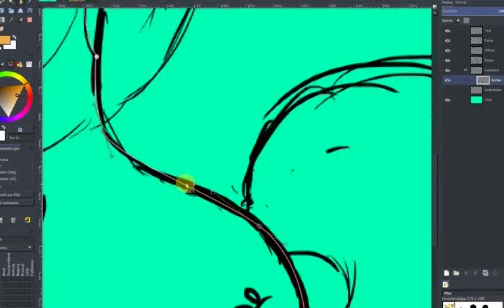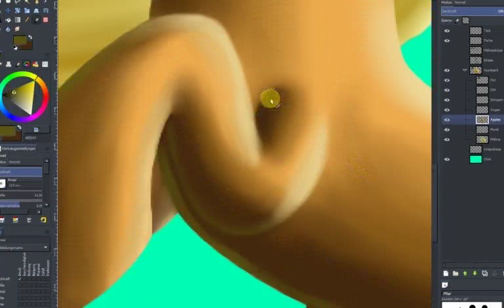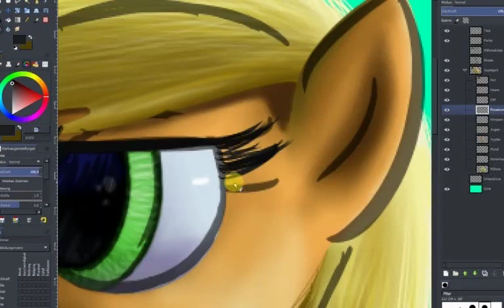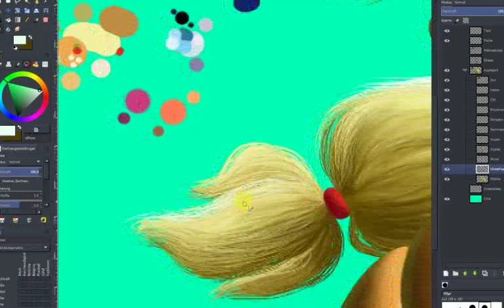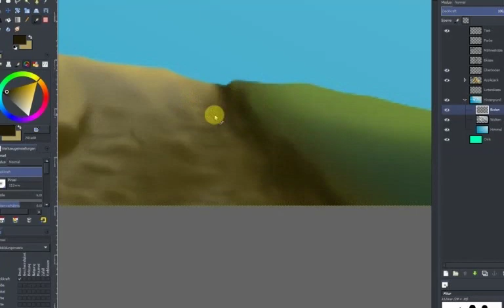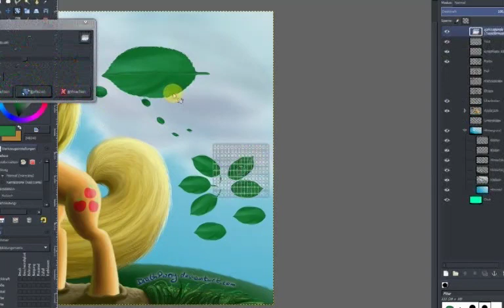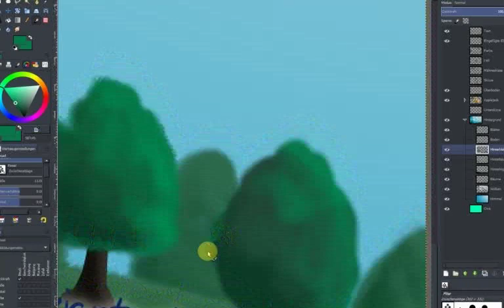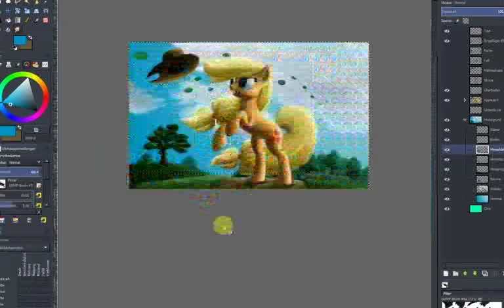Windy Mane Applejack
This one took me about 10 hours to make.
The video is sped up by the factor 64